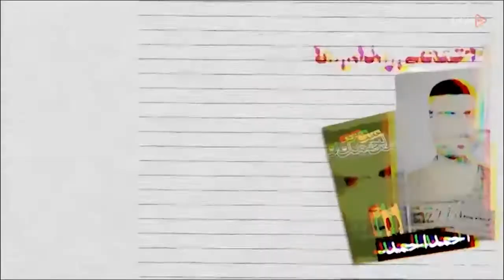سرچشمه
📣 قسمت جدید مجموعه برنامه سرچشمه /دسته‌بندی و جریانات سیاسی داخل زندان‌های پهلوی

⭕️ در این قسمت سعی شده وضعیت زندان‌ها در دوران_پهلوی بررسی شود، جایی که کمونیست‌ها، منافقین و انقلابی‌های واقعی در کنار هم به سر می‌بردند.

🌐 b2n.ir/chshm2-25

🎉  ۵۰٪ تخفیف خرید اشتراک ۳ماهه ویژه هفته وحدت🎁